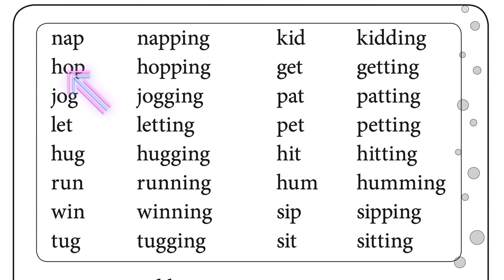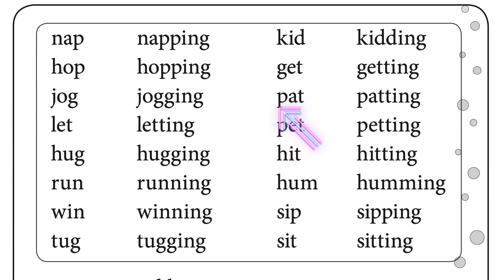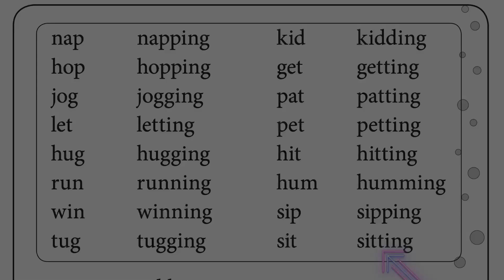繼續練習短嘅響音加條尾巴 Table 60 Phonics Pathways